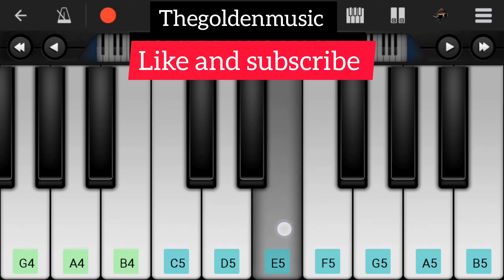meri mehbooba// ❤️ mobile piano// thegoldenmusic// pardesi// srk